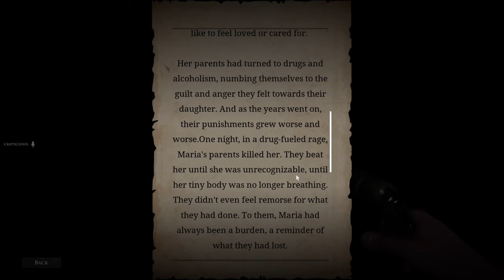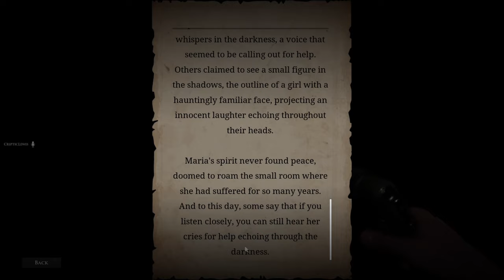Conjuring Spirits Alongside My Close Companion (COMPLETED)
In this thrilling video, watch as we delve into the world of demonology once again, but this time with a twist - I am joined by my best friend! As we attempt to summon demons together, things take a terrifying turn and go horribly wrong. Will we be able to contain the dark forces we've unleashed? Join us on this intense journey of the supernatural in "Summoning Demons WITH My Best Friend (GONE WRONG) - demonologist part 2 with a friend". Don't miss out on the shocking events that unfold!